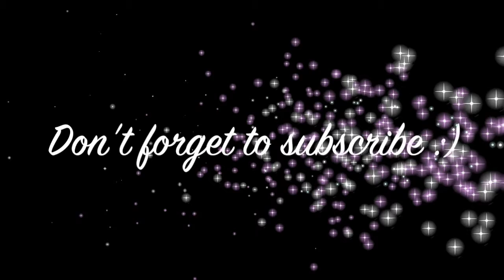Fun and Games with Raphael!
Hey guys here is a clip of Raphael and me playing around :D hope you enjoy x